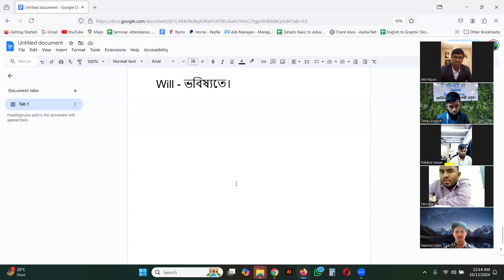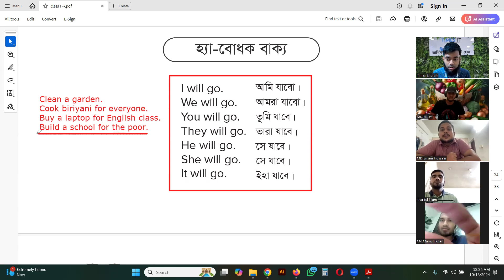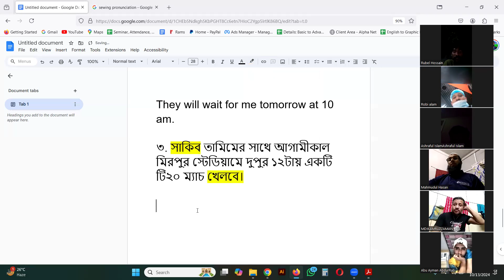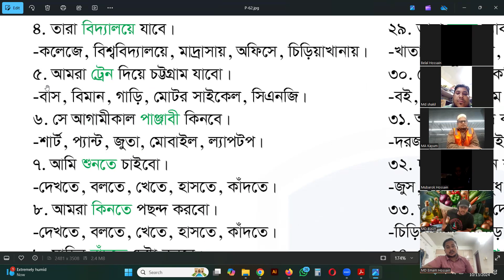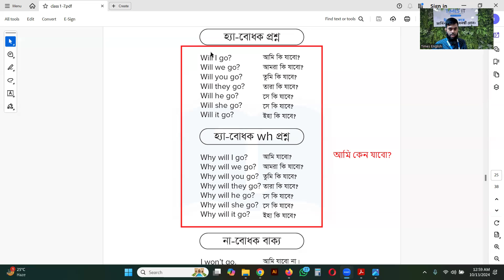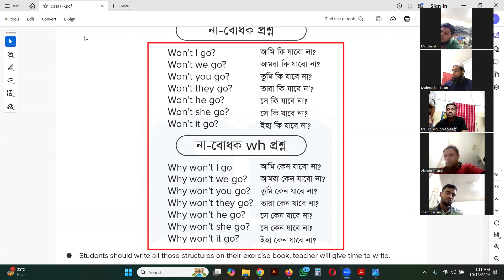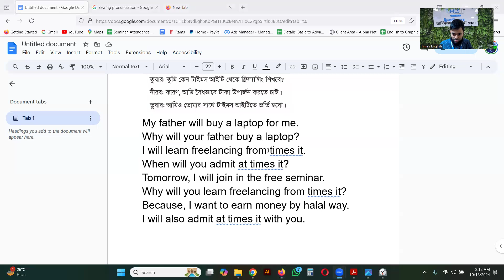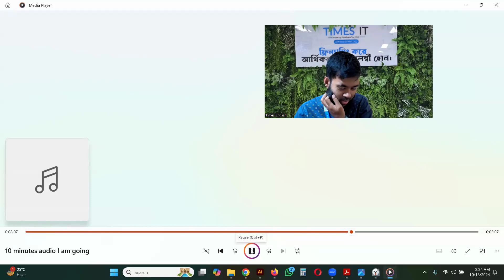Class 6 =With Ashik sir❤️